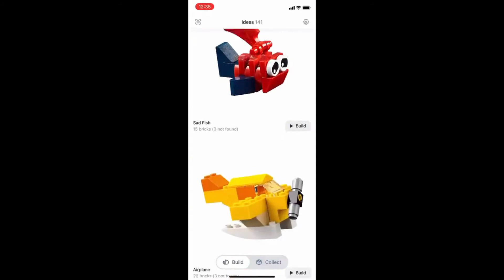Lego fans have created Brickit the service scans any set of parts with a smartphone and suggests ass